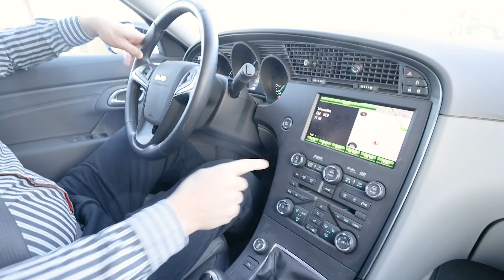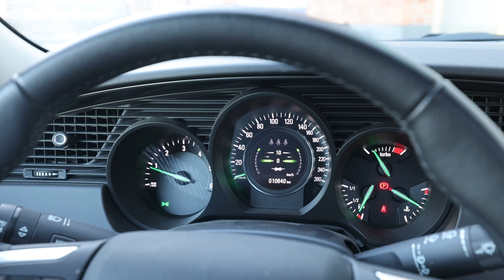TEST: ”Saab 9-5 kombi hade gett Volvo en tuff match”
Alrik provkör 2012 års Saab 9-5 SportCombi – en familjebil som tyvärr aldrig kom, men som hade gjort succé.

Vi fick aldrig prova nya Saab 9-5 SportCombi. Saabs olyckliga konkurs kom i vägen för lanseringen. Nu har vi äntligen fått möjlighet att se vad kombibilen går för.

Hade kombin kunnat rädda Saab? Den frågan ger Alrik sitt svar på i videon.